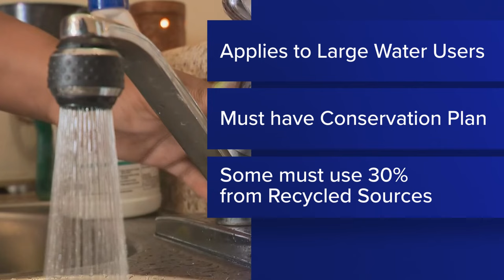Western states reach short-term agreement on Colorado River water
After months of negotiation and consideration, the Bureau of Reclamation released its final plan for managing the Colorado River through 2026.